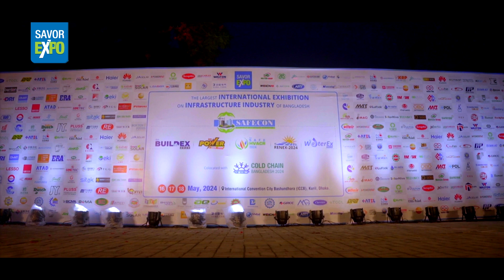SAFECON 2024 - 9th Edition of the largest International Exhibition on the infrastructure industry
SAFECON 2024 - 9th Edition of the largest International Exhibition on infrastructure industry of Bangladesh – SAFECON 2024 incorporating BuildEx, Power-Gen, RenEx and WaterEx.

A complete B2B Exhibition. Participation of countries from different part of the world.

Held on: 16 – 18 May, 2024 @ ICCB, Dhaka.